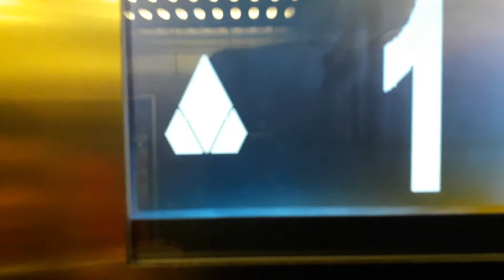Kone Ecodisc Lifts to Departures at London Gatwick Airport North Terminal